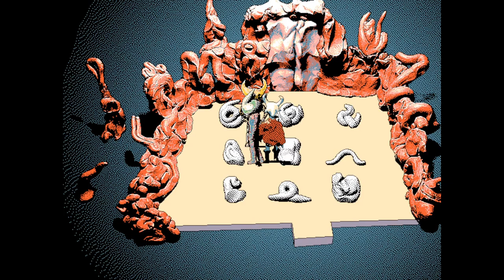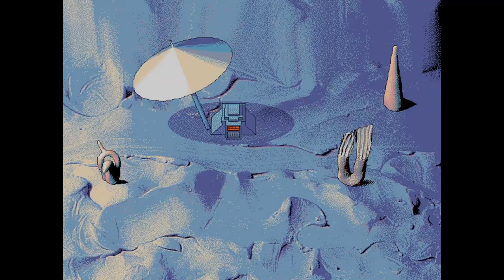Hylics - 7 - MEGA MEAL Spaghetti & Meatballs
Coil, inching, loop, pile